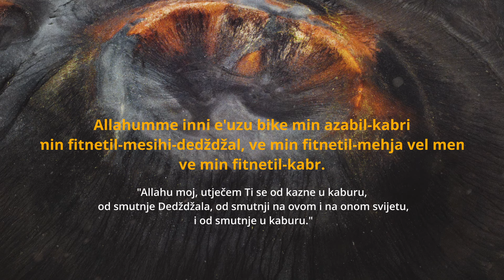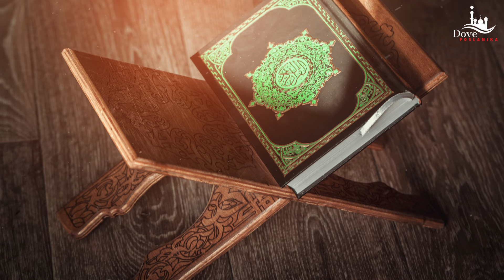Dove za Zaštitu od Iskušenja i Fitne | Iskustva i Primjeri iz Sunneta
Bismillahir-Rahmanir-Rahim. Hvala Allahu, Gospodaru svih svjetova. Neka je salavat i selam na Poslanika Muhammeda, alejhi selam, njegovu porodicu i sve njegove ashabe.

U ovom videu govorimo o važnim dovama za zaštitu od iskušenja i fitne prema sunnetu Poslanika Muhammeda, alejhi selam. Naučit ćemo dove za čvrstinu srca i zaštitu od smutnji, kao i primjere iz života Poslanika i ashaba. Ovaj video je koristan za sve koji žele ojačati svoj iman u današnjim izazovnim vremenima.

Danas, više nego ikad, mnogi od nas suočavaju se s izazovima, iskušenjima i smutnjama koje nas mogu odvesti s Pravog puta. U ovim teškim vremenima, traženje zaštite od Allaha, dž.š., kroz dove postaje ključni alat za očuvanje našeg imana.

Kada govorimo o iskušenjima i smutnjama, islamski termin za to je 'fitna'. Fitna može doći u mnogim oblicima: kroz iskušenja u vjeri, materijalnim stvarima, ili kroz međuljudske odnose. Muhammed, alejhi selam, nas je upozorio na fitne koje će doći, i u ovim vremenima važno je da se zaštitimo kroz dove.

Dove 1:
"Allahumme inni e'uzu bike min azabil-kabri ve min fitnetil-mesihi-dedždžal, ve min fitnetil-mehja vel memat, ve min fitnetil-kabri"

Prijevod:

"Allahu moj, utječem Ti se od kazne u kaburu, od smutnje Dedždžala, od smutnji na ovom i na onom svijetu, i od smutnje u kaburu."

Dova 2:
"Ya mukallibel-kulubi, sebbit kalbi 'ala dinik."

Prijevod:

"O Ti koji preokrećeš srca, učvrsti moje srce u Tvojoj vjeri."

Učač je SAAD AL QURESHI i možete posjetiti njegov kanal za više ovakvih dova.

Molim Allaha, dž.š., da nas sve sačuva od fitne i iskušenja ovog svijeta i da nam podari snagu i mudrost da se čvrsto držimo Njegove vjere. Amin.

Ukoliko vam je ovaj video bio koristan, ne zaboravite ga podijeliti i sa drugima. Allah vas nagradio za vaš trud. Do sljedećeg puta, Esselamu alejkum

Iskušenja
Fitne
Islamski sadržaj
Zaštita od fitne
Sunnah dove
Dova za zaštitu